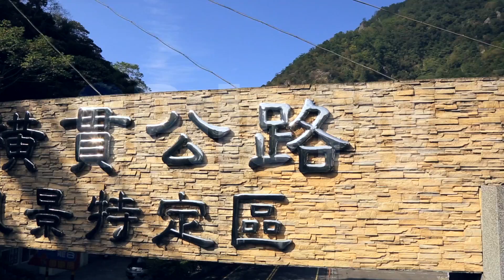20141022 台中市空拍素材-12 谷關01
OPticFlight 衛星定位多旋翼空中拍攝載具